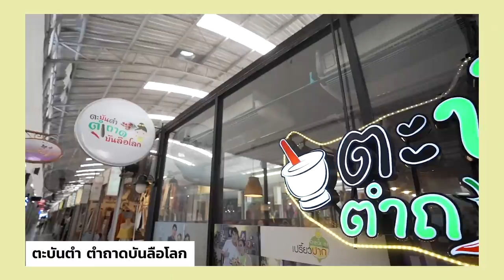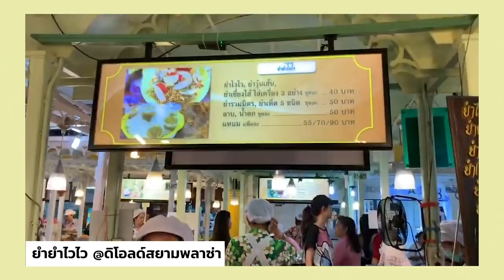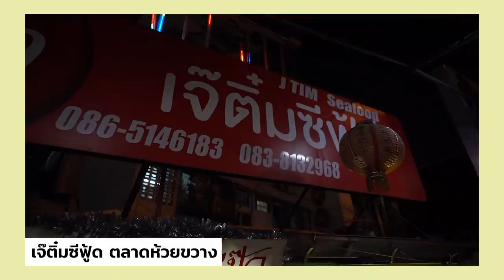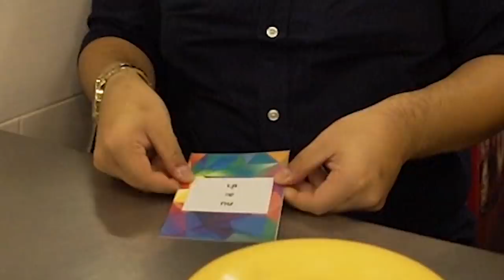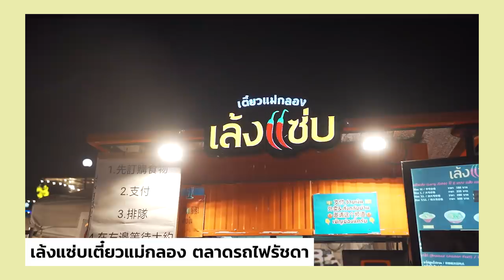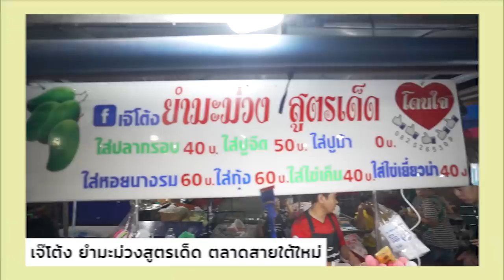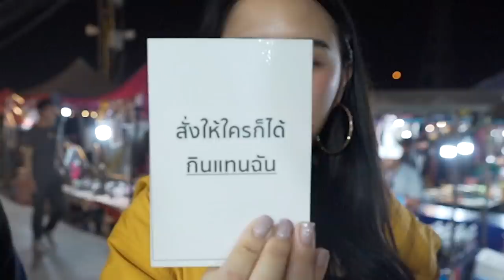ตะลุยกินร้านยำแซ่บๆเด็ดๆดังๆ เที่ยงวันยันเที่ยงคืน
เป็นอีกครั้งที่ BABYMOJIKO ต้องออกเสาะหาอาหารรสแซ่บร้านเด็ดร้านดังทั่วกรุงเทพฯ
จะสนุกสนาน ตื่นเต้น แซ่บสะท้านแค่ไหน ไปดูกันได้เลยยยย

และที่ขาดไม่ได้ ต้องขอขอบคุณ KATO Mystery Emoji ที่สนับสนุนคลิปเราในวันนี้ อย่าลืมไปหาทานกันได้ กับ 4 รสชาติปริศนาใหม่ ทั้ง ฟิน ดีด อุ๋ง และเผ็ช กับ KATO Mystery Emojio